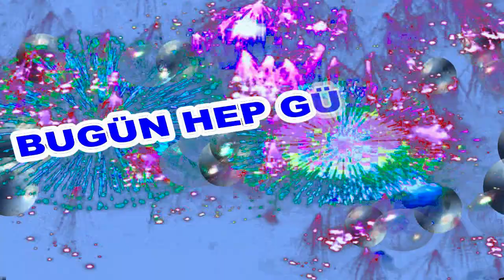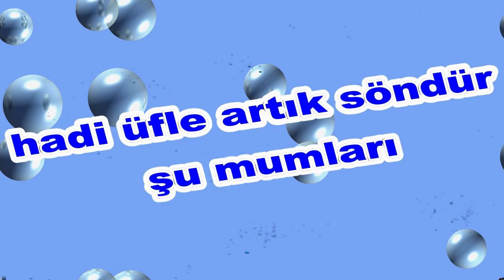İyi ki Doğdun Abdusselam İsme Özel Komik Doğum Günü Şarkısı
Sizler için komik iyi ki doğdun Abdusselam şarkısını oluşturduk.
Umarız iyi ki doğdun Abdusselam komik şarkısında yüzünüzü biraz güldürebilmiş oluruz.

Sözler;
Mutlu yıllar Abdusselam

Mutlu yıllar Abdusselam
Yeni yaşın kutlu olsun Abdusselam

Frambuazlı, meyveli, çikolatalı tüm pastalar sana helal olsun Abdusselam
Hay Seni Doğurtan Ebenin Yanaklarından Öpeyim Abdusselam
Mutlu yıllar  Abdusselam